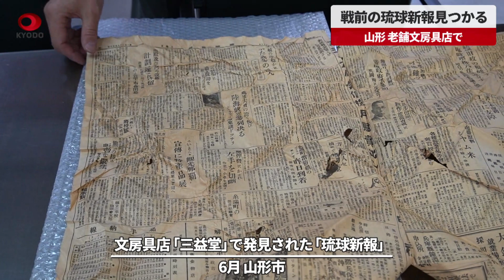【速報】戦前の琉球新報見つかる 山形、老舗文房具店で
山形市にある1877年創業の老舗文房具店「三益堂」で、太平洋戦争前に沖縄県で発行された「琉球新報」の紙面が見つかった。沖縄の戦前史料のデジタル化を進める県教育委員会によると、県内では戦前の新聞の大半は焼失しており貴重だという。発見者の斎藤実社長(49)は「沖縄の地で社会の役に立ってもらいたい」とし、県教委に紙面を寄贈する予定だ。